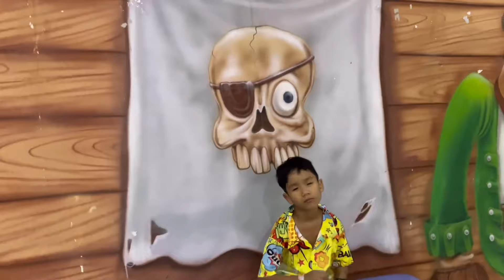ปั่นจักรยานสามล้อ ขึ้นรถไฟบ้านลม เล่นสวนสนุกฮาร์เบอร์แลนด์ | พี่โฟล์คและน้องแฝด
➡️Youtube : Volk & Twin (พี่โฟล์คและน้องแฝด)
➡️YouTube : Volk & Twin Short
➡️Facebook : Volk & Twin TV

Line : koiitum (แม่ก้อย)